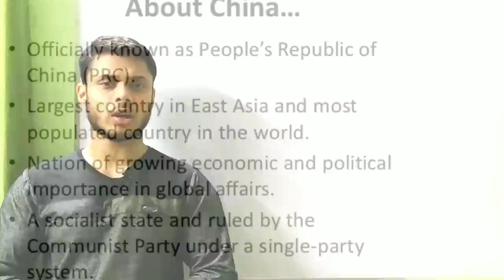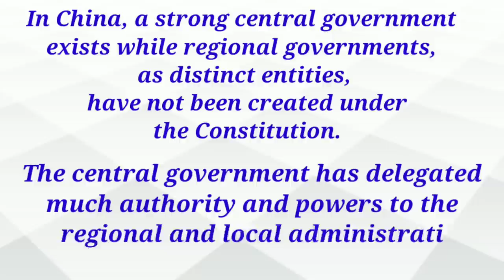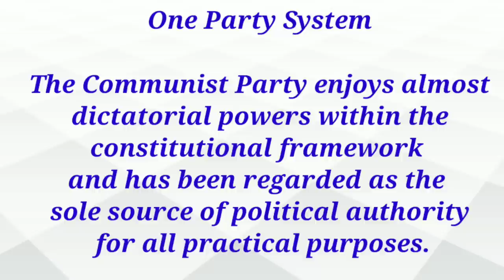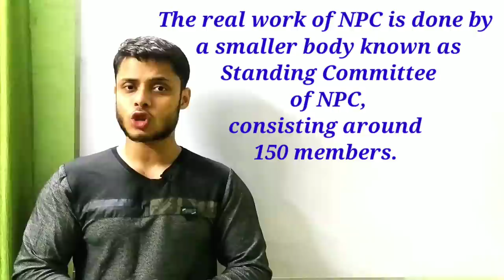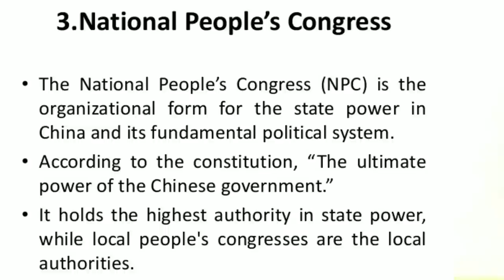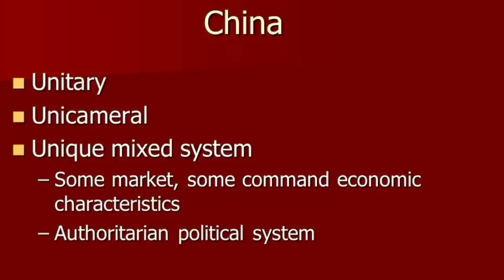Unitary System of China | One Party System | For Undergraduates | Detailed Explanation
Unitary System

The People’s Republic of China is a unitary multi-national state created jointly by the people of all its nationalities. In China, a strong central government exists while regional governments, as distinct entities, have not been created under the Constitution. Therefore, In order to encourage people’s participation in policy-making and preserve their interest in public affairs, decentralization has been introduced in the governmental affairs. The central government has delegated much authority and powers to the regional and local administrative units.

Democratic Centralism

Like the political system of former Soviet Union, the principle of “Democratic Centralism” prevails in People’s Republic of China as well. Keeping in view democratic norms, elective principle has been introduced at all levels not only within the governmental institutions but also within the Party organization. All the citizens have been secured the right to vote on the basis of adult suffrage.

One Party System

The Communist Party enjoys almost dictatorial powers within the constitutional framework and has been regarded as the sole source of political authority for all practical purposes.

Party organization runs parallel to that of the governmental institutions. Party elite hold all top-notch positions in the government.

In practice, no other political party enjoys real freedom to act.

Legislature

The National People’s Congress (NPC) comprises the legislative branch.

It is a unicameral legislature with more than 3000 members.

Theoretically, it is the top decision making body in China. It has the ultimate say on policies, amendments and appointment of ministers in the government.

It has been declared as an organ through which the people exercise state power.

Congressmen are elected by regional Congresses, by autonomous regions, by Municipalities working under the central government and by People’s Liberation Army, each according to its quota.

The mode of election is based on secret ballot, while the constitution guarantees holding of free and fair elections.

The real work of NPC is done by a smaller body known as Standing Committee of NPC, consisting around 150 members.

Important topics for CBSE Board Exams
Understands Concept in easy language
PAID LIVE VIDEO CLASSES Also Available
Benefits of paid live video classes:-
~Detailed written notes available
~Doubt Classes
~Weekly Worksheets
~Study Accordingly recent pattern of Board